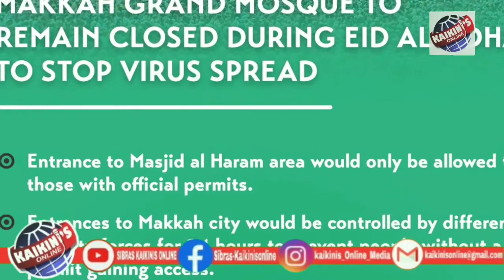KAIKINIS 🎥⭕NLINE | FATT FATA FATT KHABAR| MURDESHWAR | KARNATAKA| NATIONAL | INTERNATIONAL